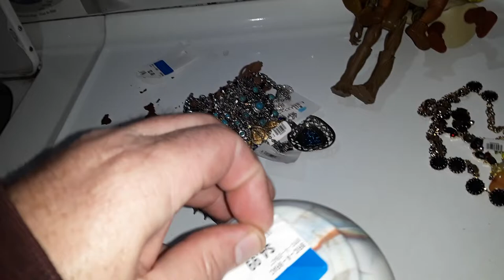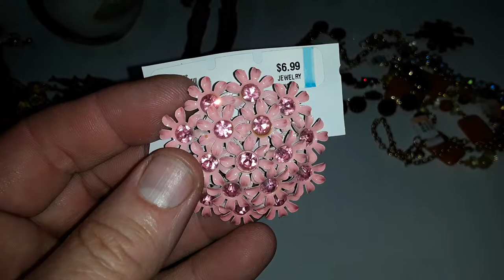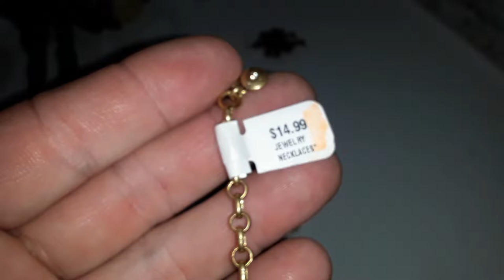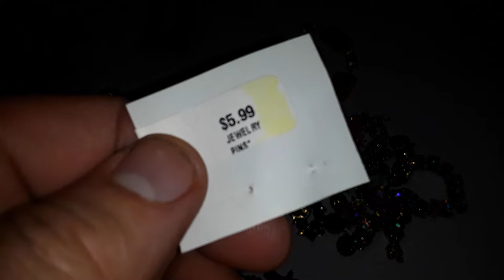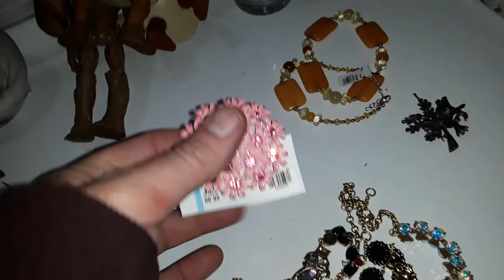Jewelry + Thrift Store Scores 3/3/20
Jewelry + Widmer Brothers Brewing Bar Glasses + Swirl Glass Bottle + Toys

Thrift Store  Scores 3/3/20

A-17-85